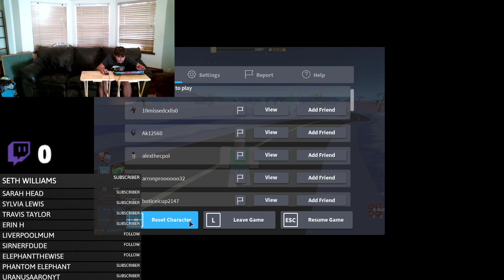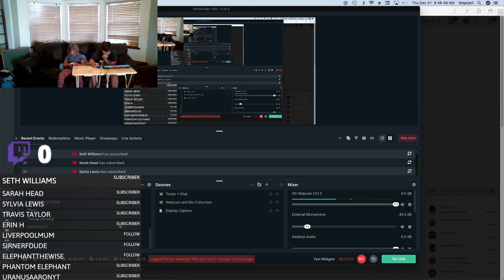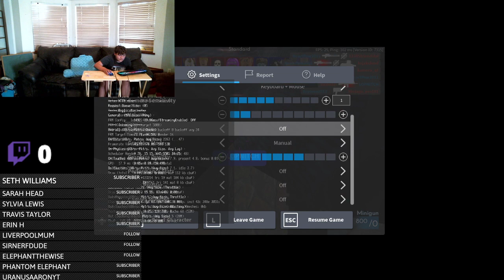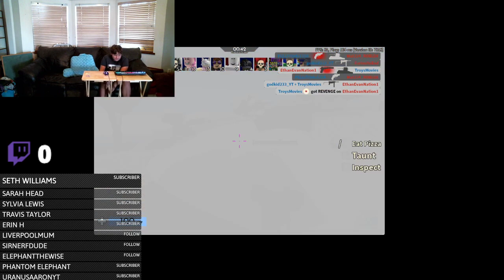MY 1st ARSENAL KILL!!!! Jailbreak and Arsenal (Roblox)